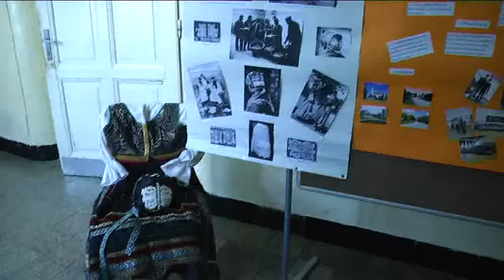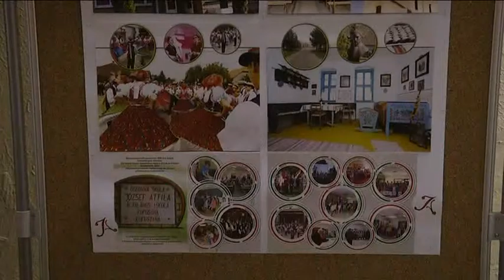Kárpát-medencei Magyar Iskolák Találkozója a Marianum Iskolaközpontban